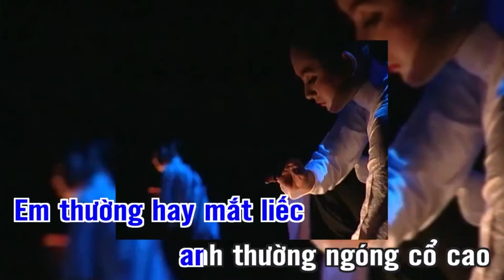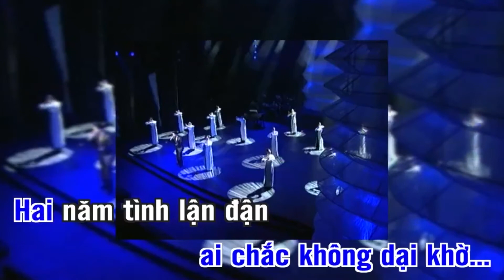KARAOKE: HAI NĂM TÌNH LẬN ĐẬN - DUY QUANG